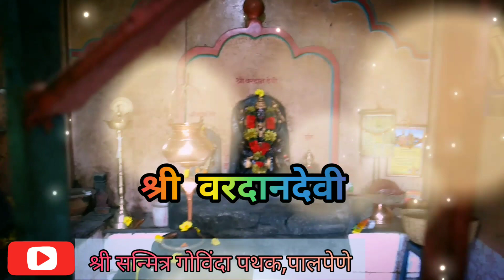कोकणातील पारंपारिक दहीहंडी उत्सव|कोकणी परंपरा|गोपाळकाला| पालपेणे| Dahi Handi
Kokanatil parmparik dahihandi utsav

🔉तसेच मित्रहो, कोकणातील *लोकप्रिय लोककला* आपण अनेक वर्ष जोपासत आलो.